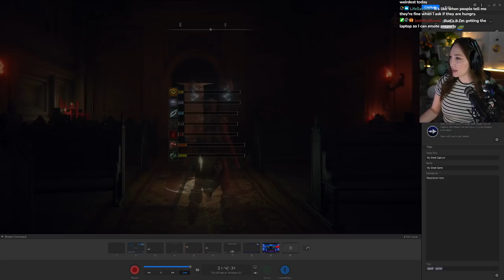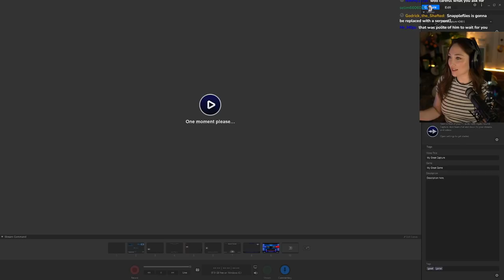Volcano Manor || ELDEN RING First Playthrough [PART 23]